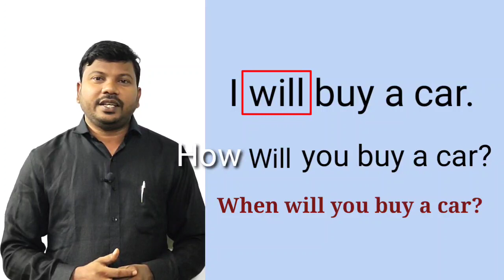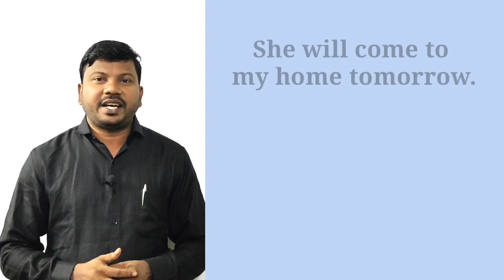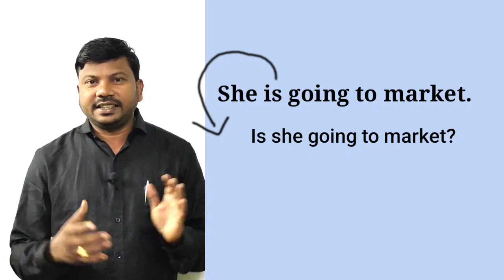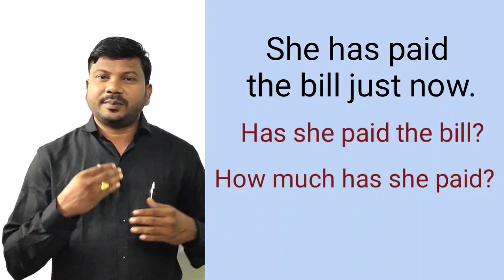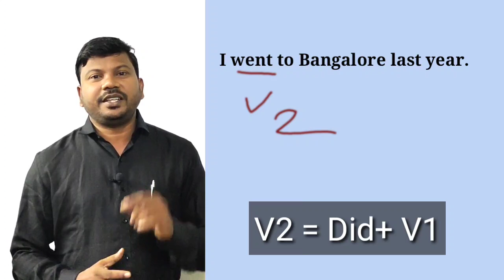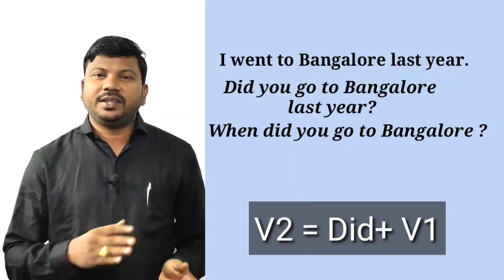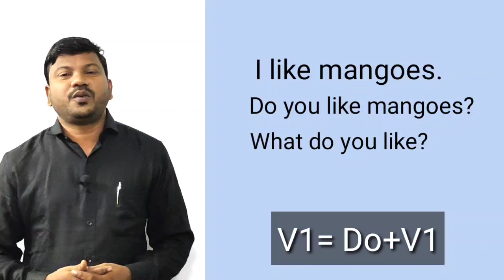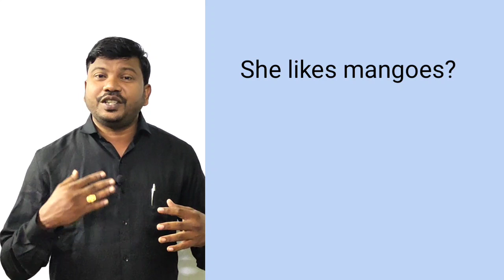Easiest Method in the world World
This is a wonderful video. It makes you learn how to ask questions easily